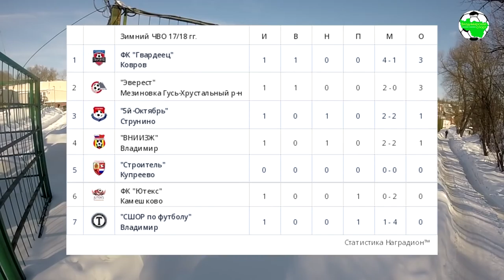ЗПО. Ютекс - Гвардеец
Зимний Чемпионат Владимирской области по футболу, сезон 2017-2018. МСА "Торпедо", г.Владимир

"Гвардеец" (Ковров) - "Ютекс" (Камешково) 1:1